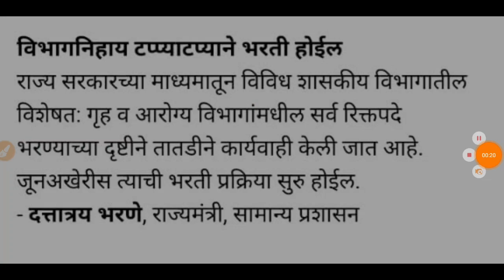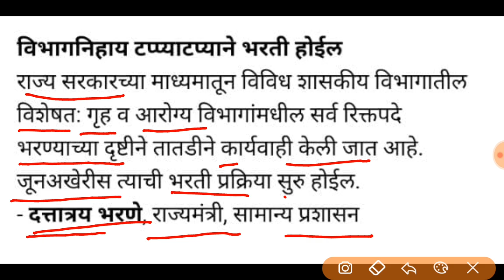ZP Arogya Vibhag Bharti Latest Update | Police Bharti Todays Update